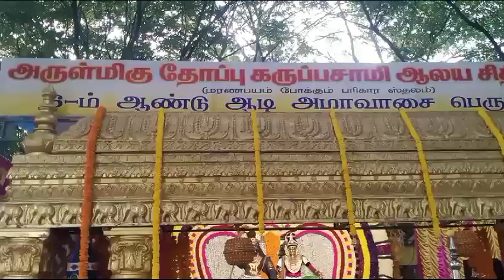ஆற்காடு முப்பது வெட்டி தோப்பு கருப்பு சாமி 6ம்ஆண்டு ஆடி அமாவாசை பெருவிழா